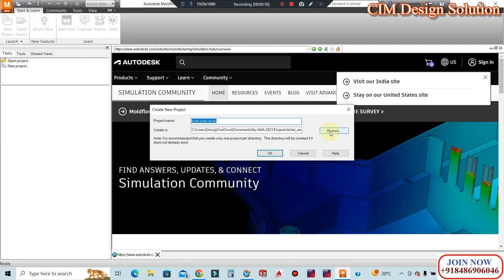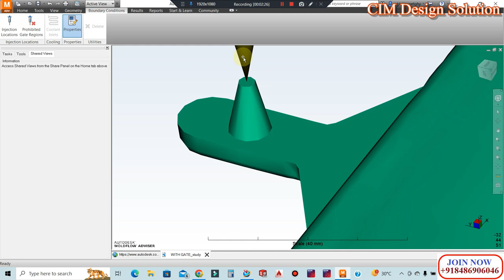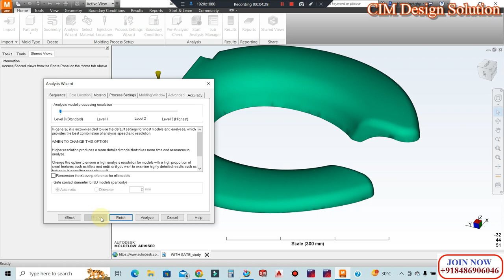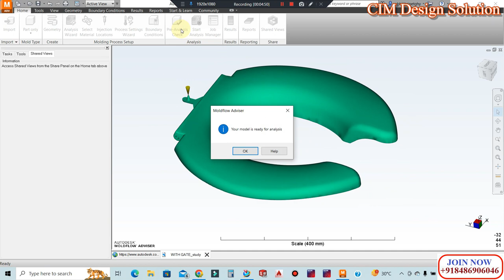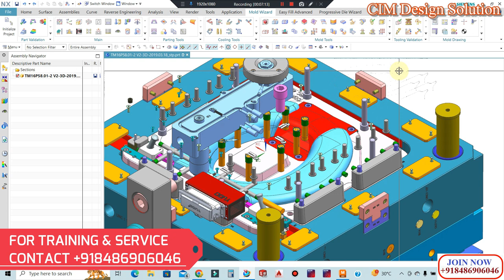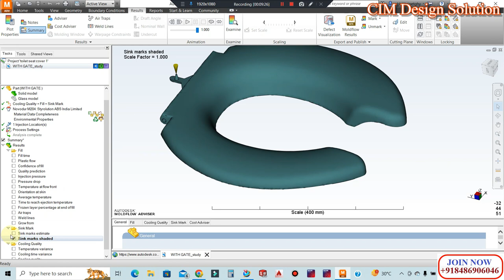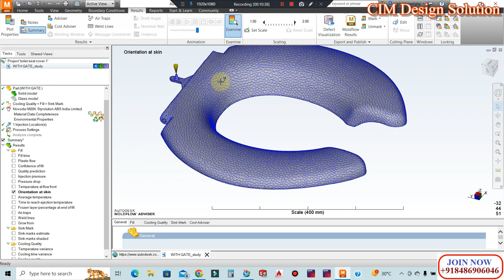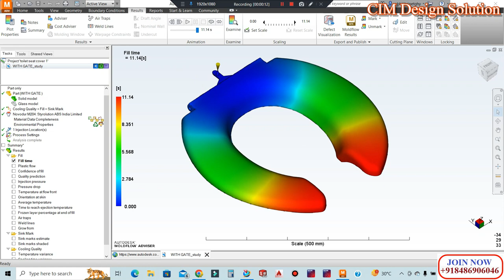Mold flow Analysis tutorial in Autodesk Mold flow 🔥 Plastic Mold flow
🔥 Free Software & Installations with Library